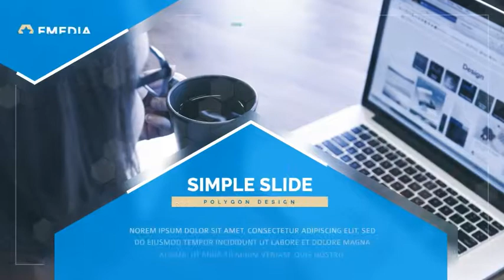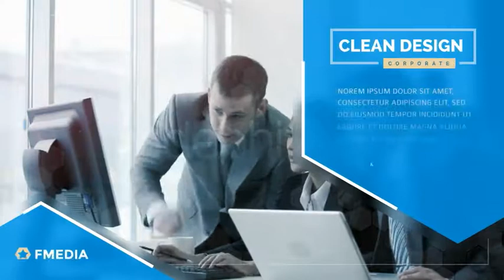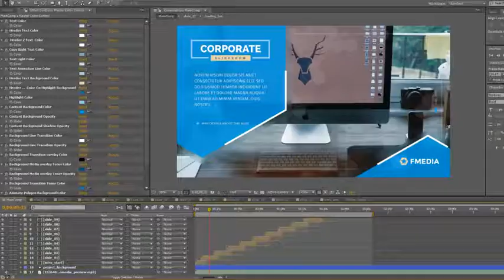Simple Polygon Corporate Slideshow | After Effects template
Last Update: 21 August 17
Created: 11 August 17
After Effects Version: CS5
Universal Expressions: Yes
Length: 2:04
Resolution: 1920x1080
File Size: 191MB
Media Placeholders: 12
Category: (video-displays)

Description: Features: Adobe After Effect cs5 and above No plug-in require Support both Video and Image, just place inside the media holder comp Easy Duplicate the slide Simple and Reasonable Color control options. Change Theme color within minutes Smooth animation 12 media Place Holder Light Leak effect Simple and Clean Look, Suitable for all corporate Events PDF and Video Tutorial 1920X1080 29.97 FPS Duration: 2 minutes 4 seconds The background images is taken from The background video is taken from, , The background audio is taken from audiojungle.